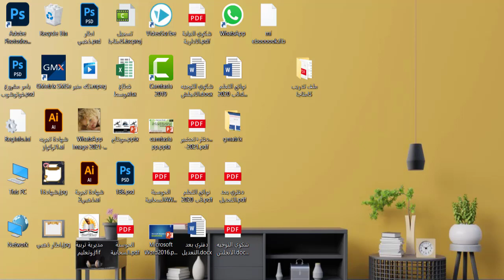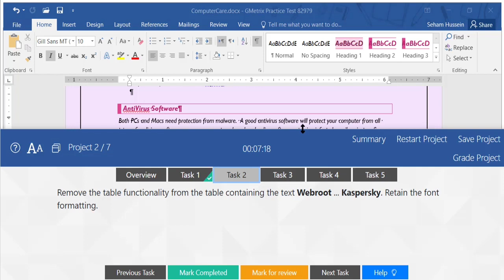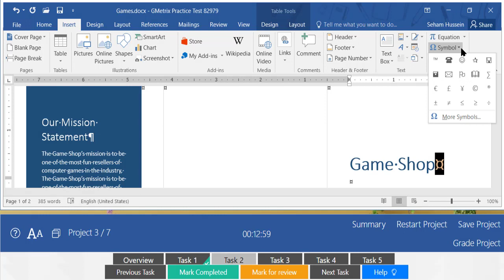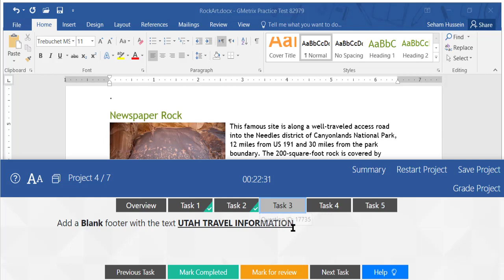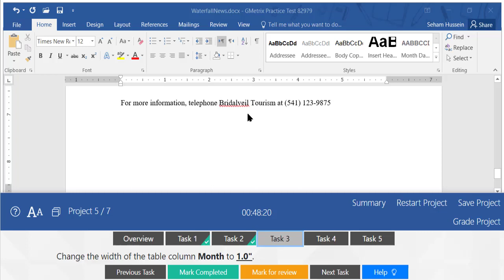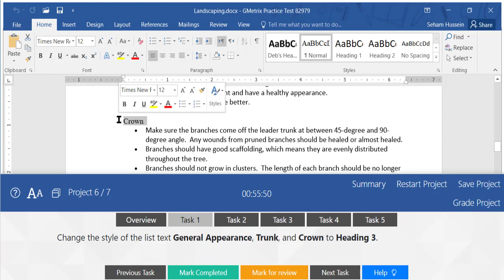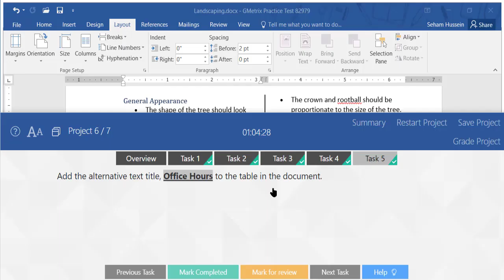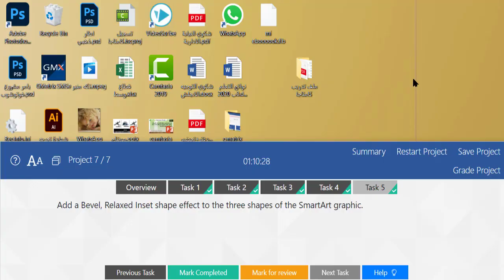حل GMETRIX Exam 2 MOS Word2016 core